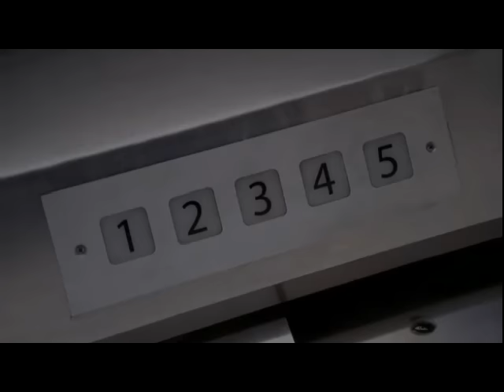2x25 Derek, Addison, and Meredith...a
Addison feels the tension between Derek and Meredith.